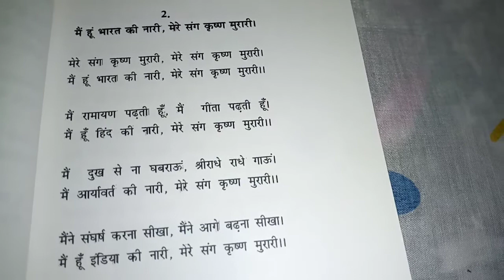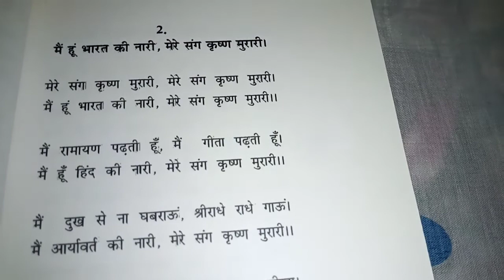Song mai hu bharat ki nari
Bhartiya  nari